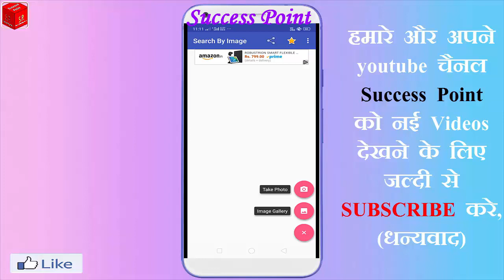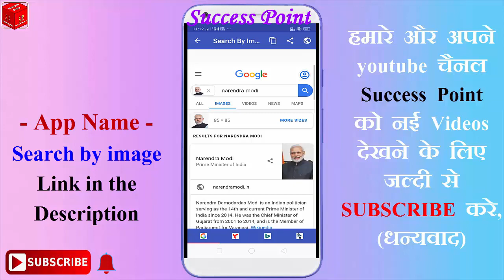किसी की फोटो से उसकी पुरी details निकाले Full details for photo || How to find information in photo?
How to find information in photo? फोटो से किसी की जानकारी कैसे निकलते हैं

किसी की फोटो से उसकी पुरी details निकाले Full details for photo
गूगल सर्च इमेजेस पर एक चित्र कैसे अपलोड करें
Find Unknown Person Name and Details With Just a Pictures
how to use google image search to find information
how to get details and address with a picture
How to Use Google Image Search - On Android
How to find information in photo?
फोटो से किसी की जानकारी कैसे निकलते हैं
सिर्फ Photo से उसका नाम, पता, नंबर सब कुछ पता लगाए |
Sirf ek Photo se uske baare me puri jankari nikalo
How to get detail and address any image person
सिर्फ मोबाइल नंबर से देखो किसी की भी गैलरी की फोटो
how to see anyone's gallery photo
Photo se details kaise nikale,photo se kisi ka pata kaise lagaye,photo se uska details kaise nikale

Agar aapka koi saval ya sujav ho to video k niche comment kar sakte hai.,

Hello Friends,, " Friends humare youtube channel "SUCCESS POINT'' par aap sabhi ka most welcome